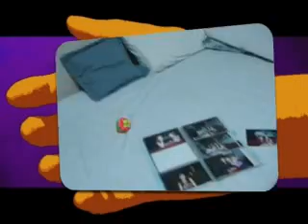Christine ann Roque Santos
our baby. 2 yrs old